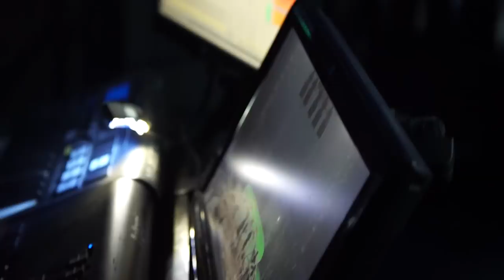MADRID VLOG! cirque du soleil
Madrid, Spain cirque du soleil